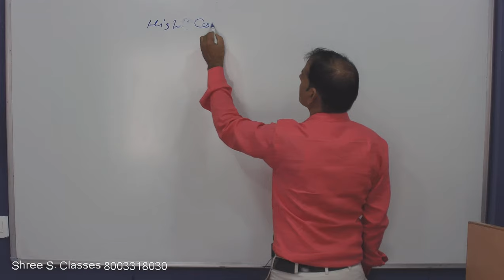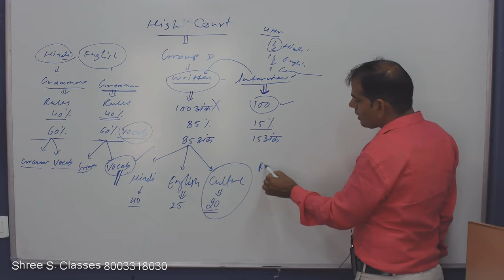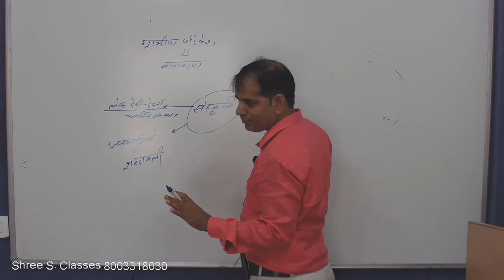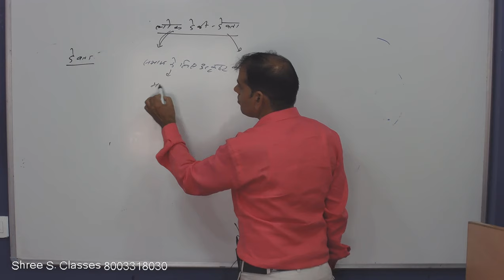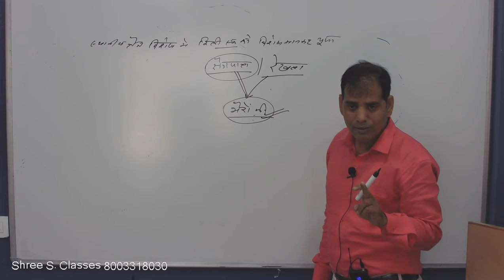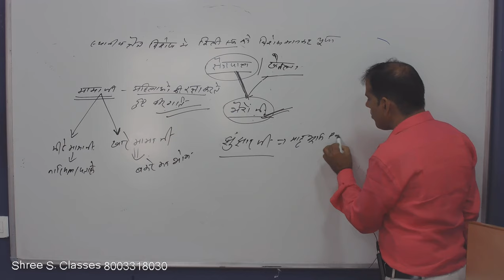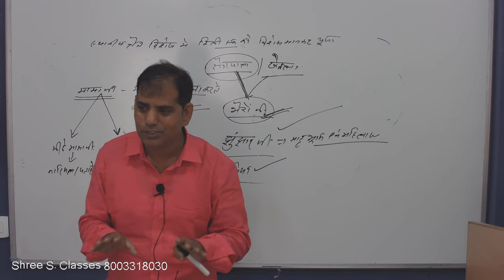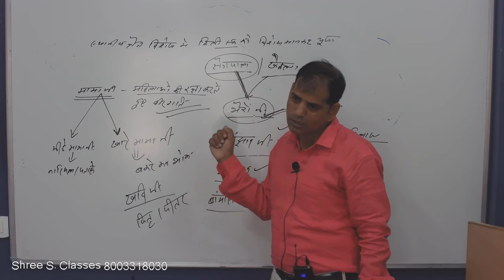राजस्थान की कला एवं संस्कृति (HIGHCOURT Group - D के लिए विशेष)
यदि आप हाईकोर्ट में ग्रुप D के लिए तैयारी कर रहे हैं तो आपके लिए यह एक सुनहरा मौका है, क्योंकि गुणवत्ता के साथ आपकी तैयारी को राजस्थान की एकमात्र कोचिंग करवा सकती है, और श्री समृद्धि क्लासेज, जयपुर ही है। देखिये आर. एस. महरिया सर के द्वारा राजस्थान की कला एवं संस्कृति।